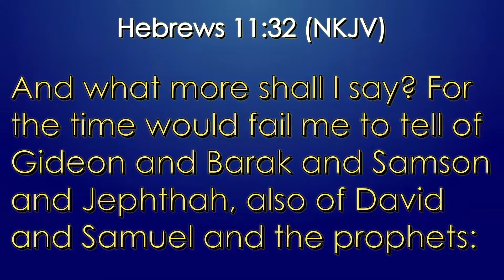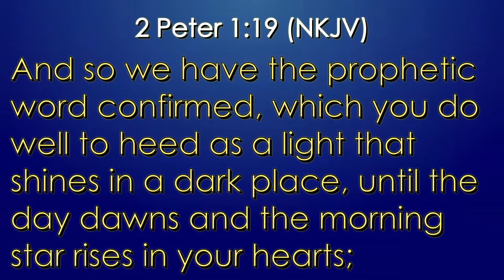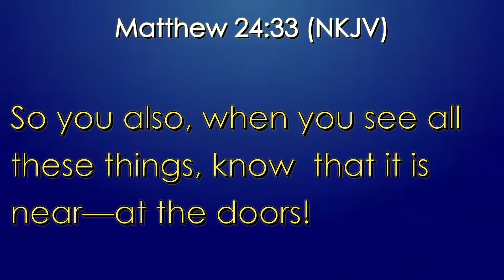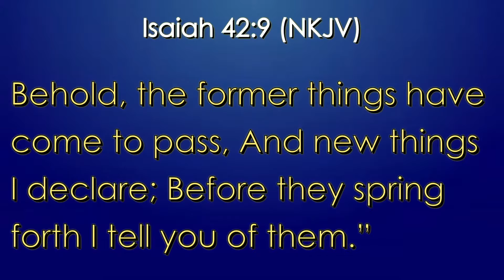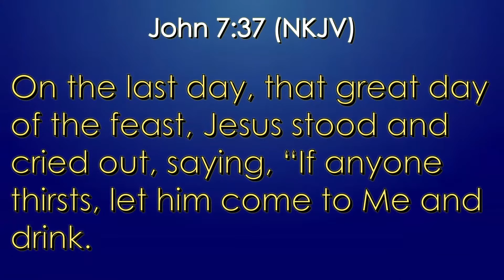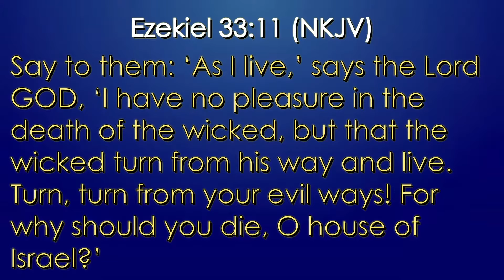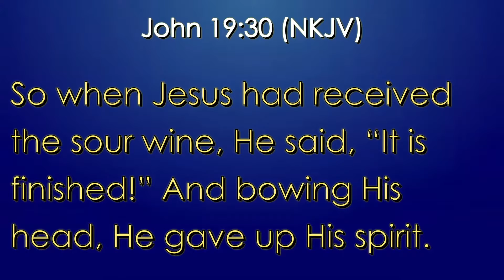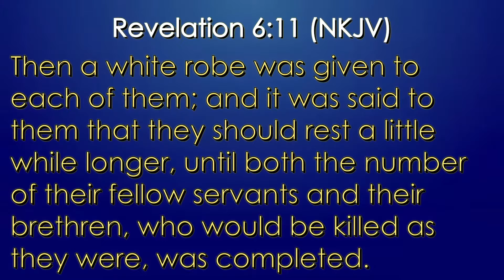Revelation 15:1-8 / Two Groups Part ll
Pastor Anthony DeChristopher teaches from the book of Revelation 15
00:00 Announcements
02:00 Intro
02:17 Prayer
03:37 Sermon teaching
33:39 Closing prayer